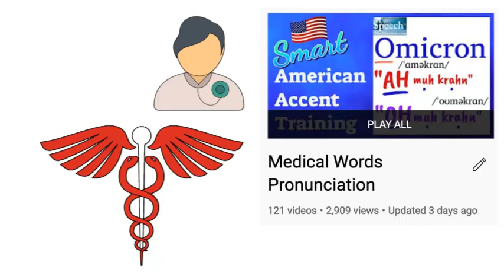How to Pronounce Agita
Agita means a feeling of agitation or anxiety.